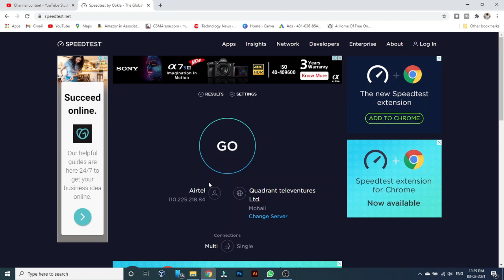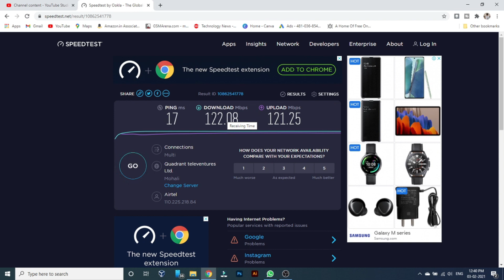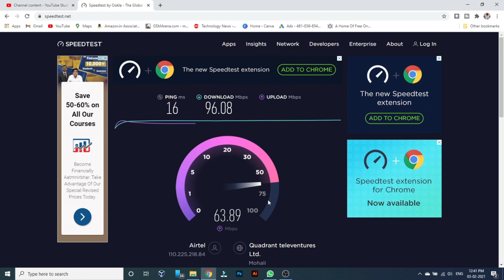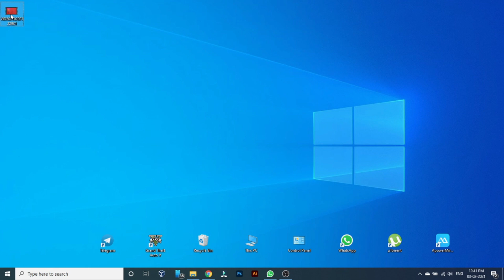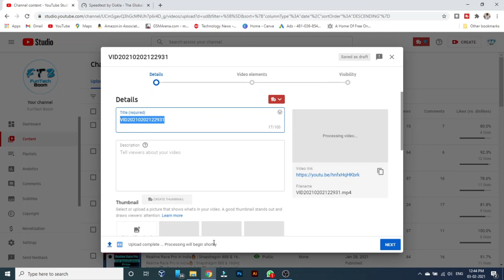Airtel Xstream Fiber Speed Test | 100Mbps Downloading & Uploading Speed Test | Airtel Broadband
Airtel Xstream Fiber Speed Test | 100Mbps Speed Test | Airtel Broadband |

Hello Everyone!
Dosto aaj ki is video me maine aapko Airtel Xstream Fiber ke 100Mbps plan ka Downloading & Uploading speed test kr ke dikhaya hai. Maine isse dono band 5ghz or 2.4ghz pr test kia hai or ek 1gb ki video ko upload kr ke bhi dikhaya hai ki kitna time lgta hai..

•Online Best Deals
•SMART GADGETS-
Smart Plug
Smart Bulb
Smart RGB Strips
Fire TV Stick
•YOUTUBE GADGETS-
1.Mobile tripod
2.DSLR tripod
3.Gorilla Tripod
4.Mic I Used
5.Premium Mic
7.Ring Lights
8.Premium Lights
9.Budget Camera
10.Camera 50mm lens
Topic Covered-
Airtel Xstream Fiber
Airtel Xstream Fiber speed test
Airtel Xstream Fiber 100Mbps Plan
Airtel broadband speed test
100Mbps download and uploading speed test